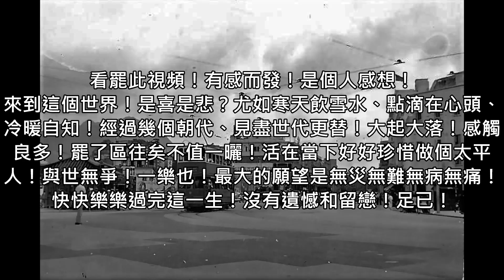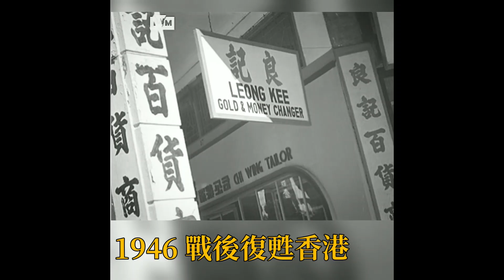1946年戰後復甦香港～民生民情片段